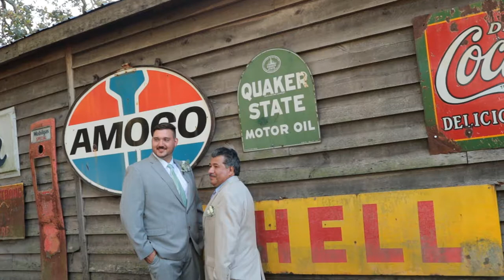FIESTA DE BODA # 1 JOSHUA VOGEL & MARIA MENCHU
Fiesta de Boda Realizada en Charlotte North Carolina